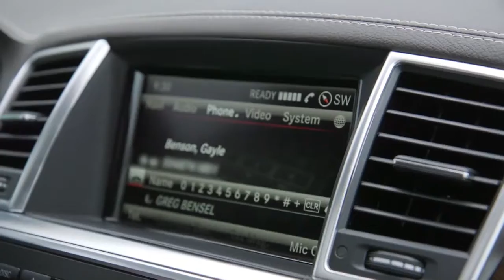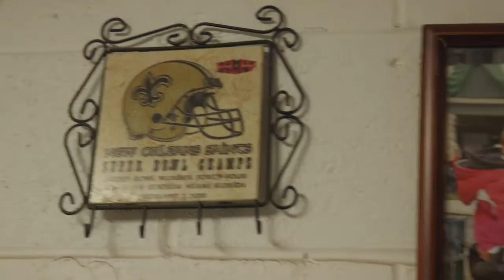ABR Wired: Derby Dreams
Follow along with America’s Best Racing for a compelling behind-the-scenes look as GMB Racing Manager Greg Bensel experiences the 2016 Louisiana Derby (gr. II).